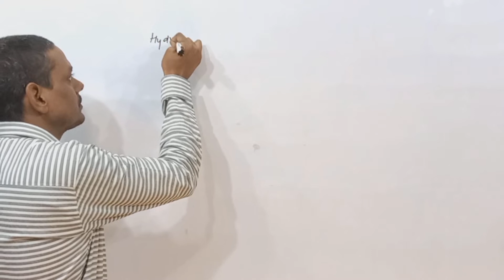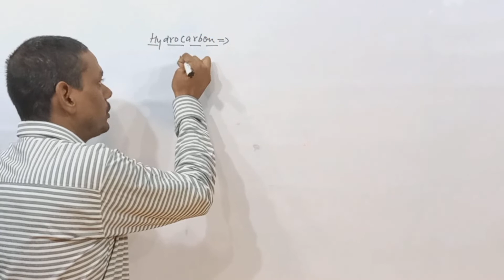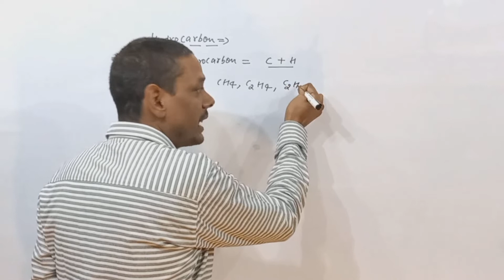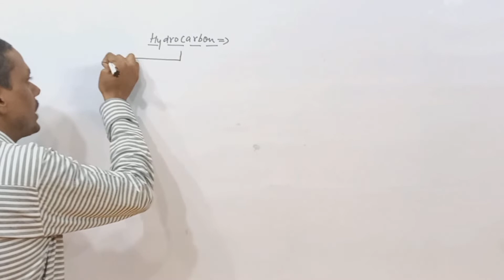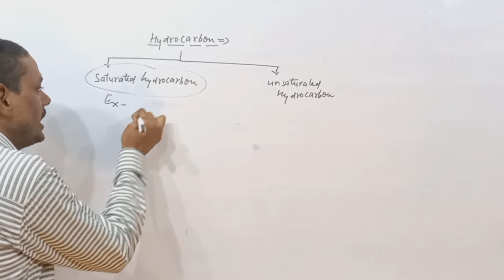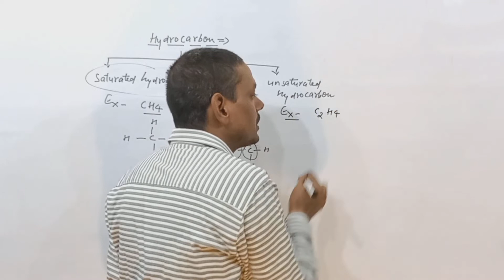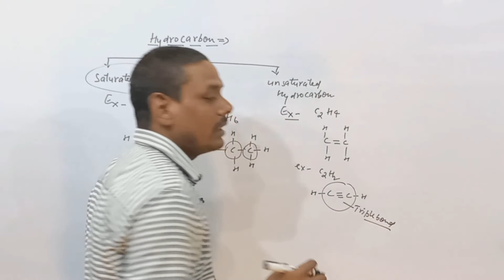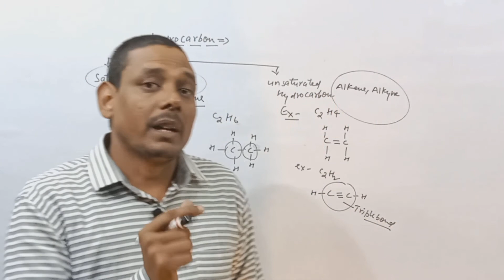हाइड्रोकार्बन Hydrocarbon By Anand Sir